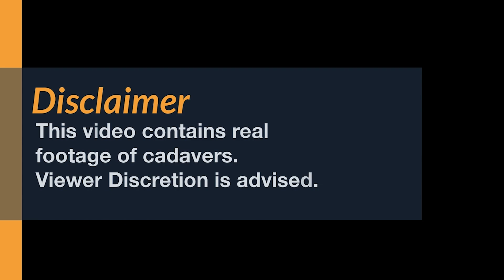Cadaveric Lungs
This video explains the borders and surfaces of the lungs and the structures related to the mediastinal surface. The differences between the right and left lungs are also shown.
Please feel free to suggest ideas for future videos and to provide your feedback.

Why has this YouTube channel been created?
In the age of information overload and the ever-decreasing attention spans of our students, traditional didactic lectures are no longer a practical means for the delivery of information. Keeping this in mind, I wanted to create short and precise anatomy videos to encourage students to learn in their own time, at their own pace. That is where this YouTube channel comes in. The videos on this channel will range from those utilizing cadaveric dissection and both plastinated and plastic models, to those involving drawings of anatomical structures and slideshow presentations.